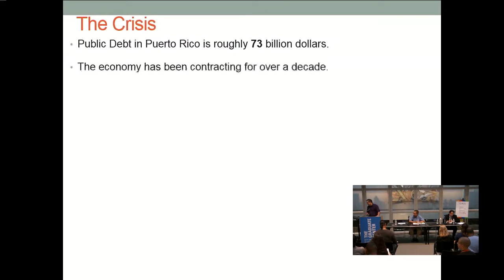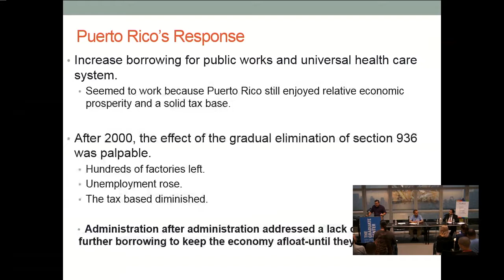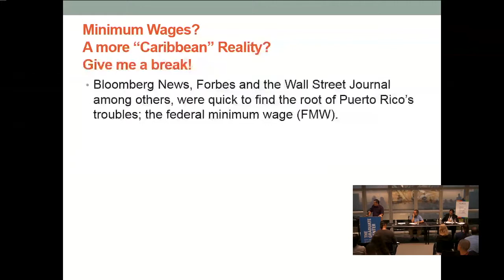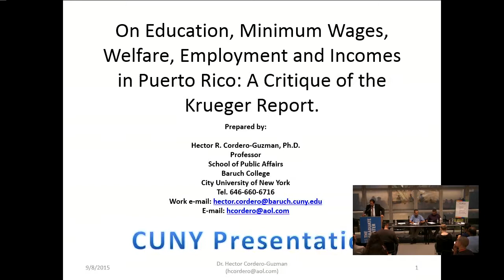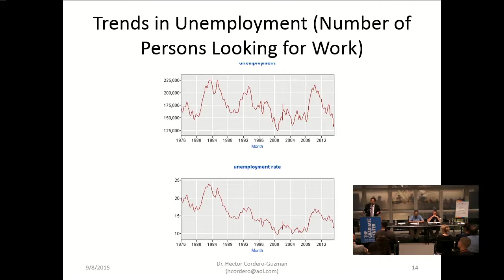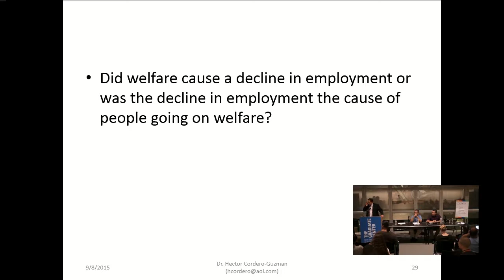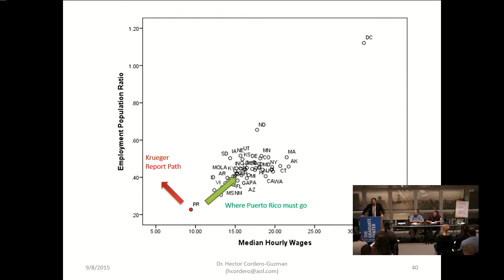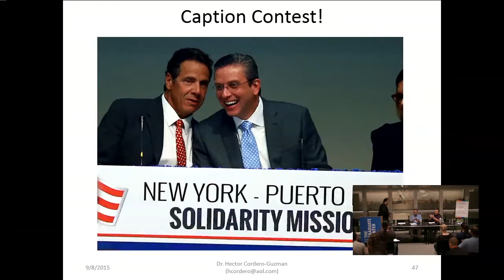Puerto Rico is NOT GREEECE: U.S. Colonialism, Debt, and Migration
Moderator:
Teresita Levy
Associate Professor, Lehman College, Department of Latin American, Latino and Puerto Rican Studies
Associate Director, CLACLS, CUNY GC

Participants:
Héctor R. Cordero-Guzmán
Professor, Baruch College, School of Public Affairs at Baruch College

Harry Franqui-Riversa
Research Associate, Hunter College, Center for Puerto Rican Studies

Ismael García Colón
Associate Professor of Anthropology, College of Staten Island & CUNY GC